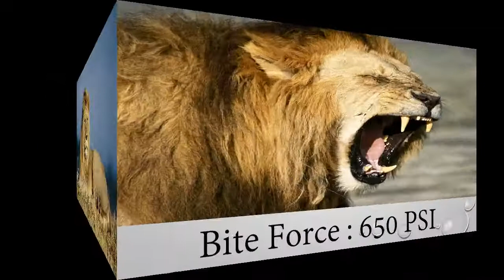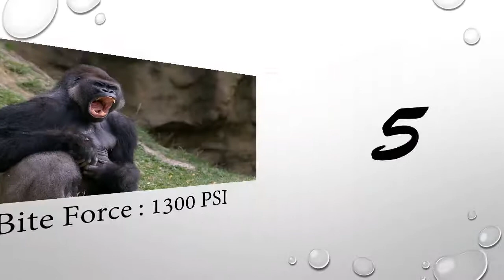Top 10 Most Powerful Animal Bites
with their name, photo and bite pressure